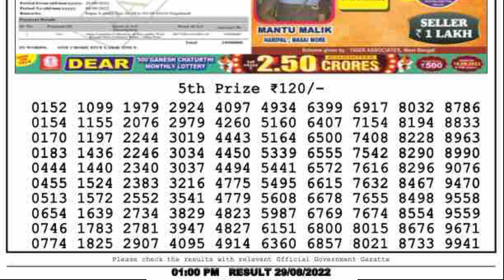LOTTERY SAMBAD LIVE RESULT 1PM 29/08/22 | NAGALAND DEAR LOTTERY LIVE DRAW TODAY